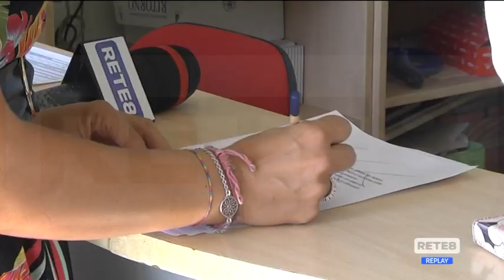Pianella - Torna il "baratto" con gli artisti